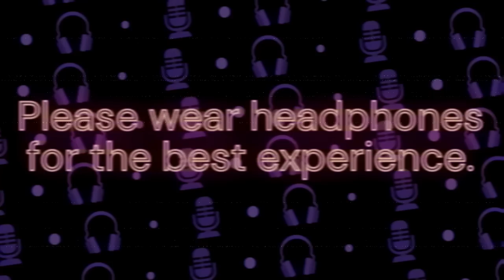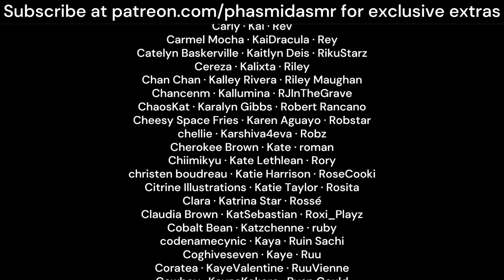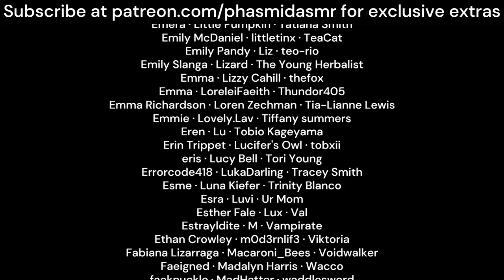Stranded With Your Pirate Captain [M4A ASMR] [deep british voice]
Bad weather has the ship in bad condition. Luckily for you, it isn't your captain's first rodeo.

aharr me hearties!

this one's come out kinda weird. i liked the script but idk if i like my performance. hope you do though!!

.･ﾟ*｡★･ﾟ*｡ﾟ･*.

✨ I stream on Twitch on Wednesday and Saturday at 9pm (UK time)

✨ And if you wanna hang out, come on over to my Discord server

✨ I'm on Twitter, too follow me for hot takes

Love,
Phas 💖

.･ﾟ*｡★･ﾟ*｡ﾟ･*.

m4a, m4m, m4f, asmr, roleplay, deep voice, asmr boyfriend, boyfriend roleplay